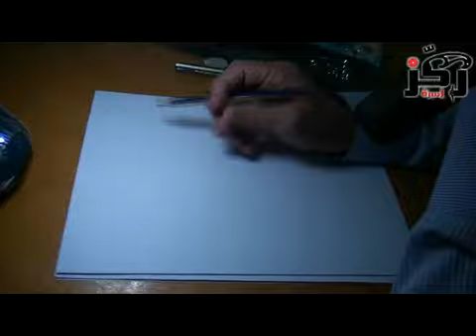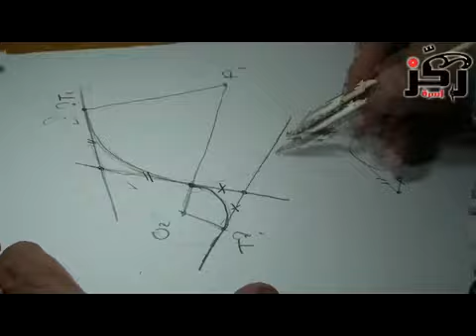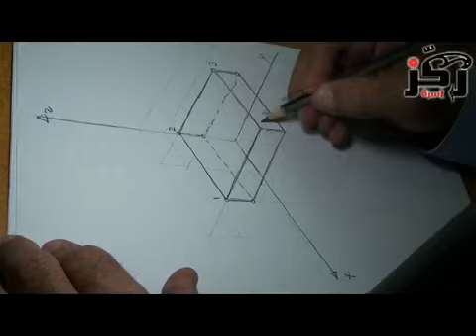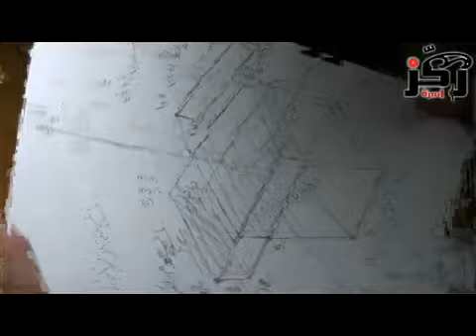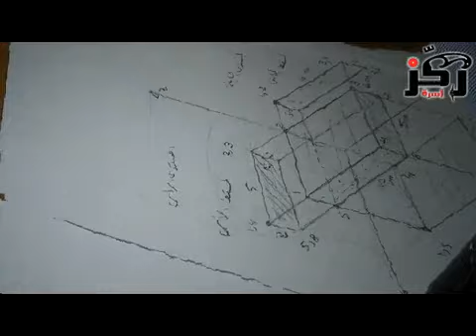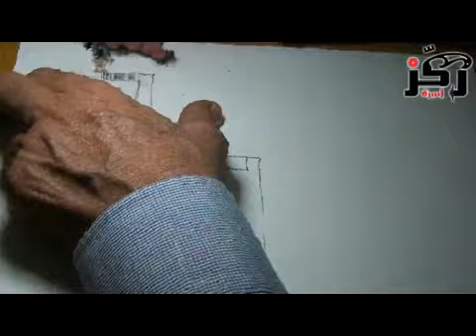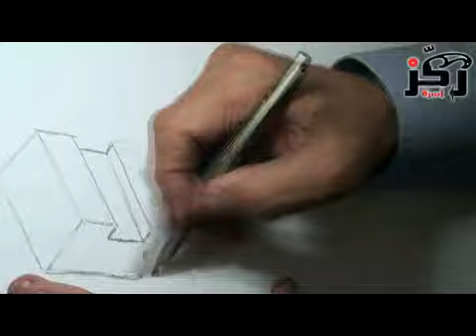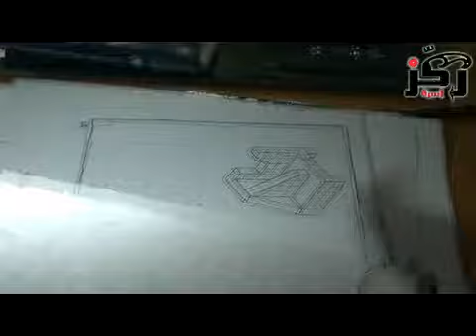محاضرة 2 د ماجد نجيب ، رسم هندسى ،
د ماجد نجيب رسم هندسى د ماجد نجيب رسم هندسى د ماجد نجيب رسم هندسى